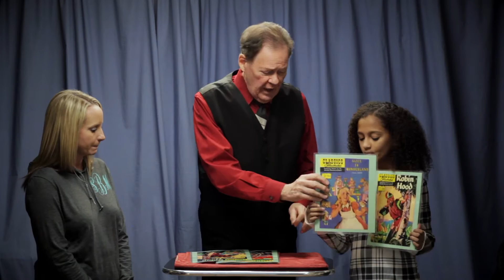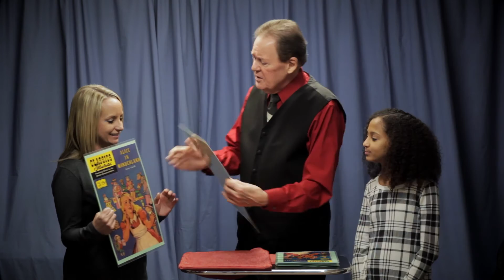David Ginn Magic #182 Comic Book Covers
David Ginn Magic #182:  Comic Book Covers.  How to turn a simple close-up pocket trick into an educational stage routine. Explained in Kidshow Magic Kompendium, to appear in print the summer of 2017.